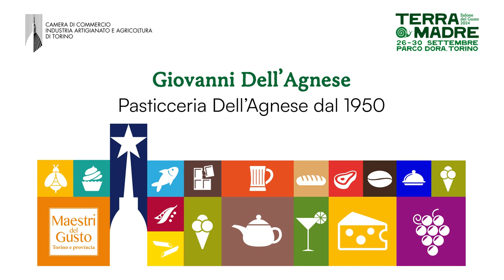Giovanni Dell'Agnese (Pasticceria dell'Agnese del 1950) – Terra Madre Salone del Gusto 2024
Giovanni Dell'Agnese intervistato allo stand camcomtorino durante Terra Madre Salone del Gusto 2024